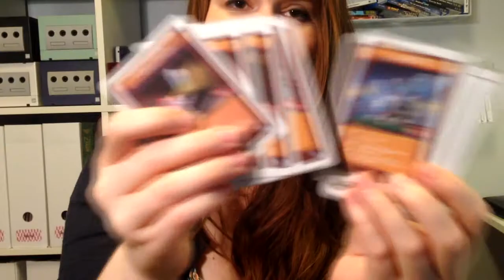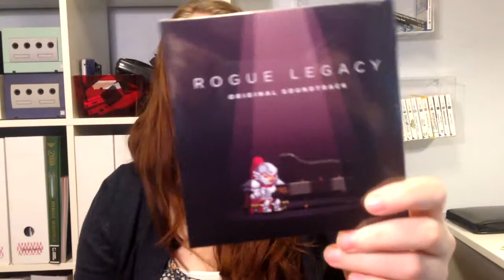Indiebox - Desember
Indieboxen for desember har funnet veien hit til Norge, og i esken er det et spill jeg ble veldig fornøyd med